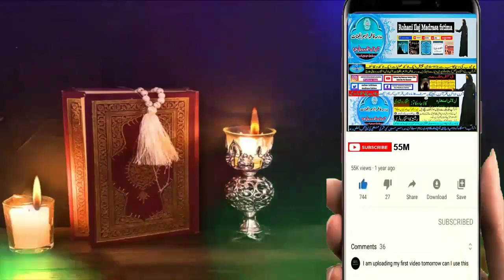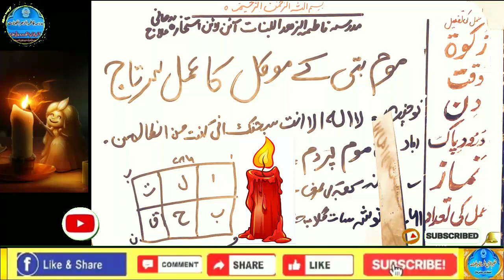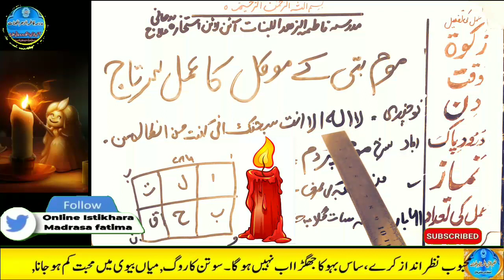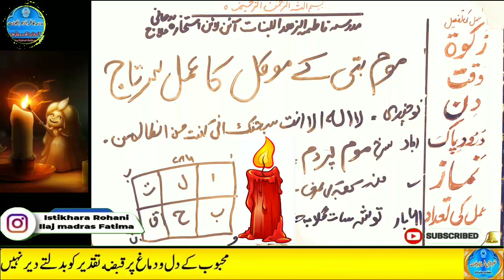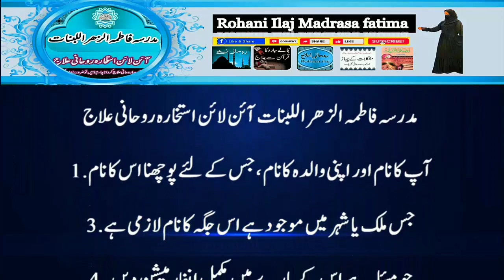Amir hone ka wazifa, daulat ka wazifa, rizq ka wazifa, wazifa for money, jab, pari, mokil ka amal